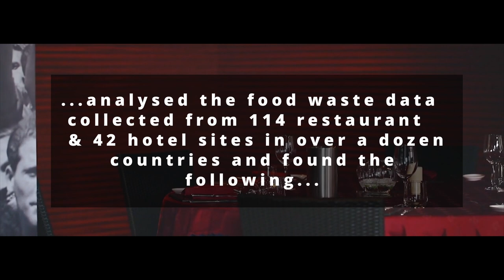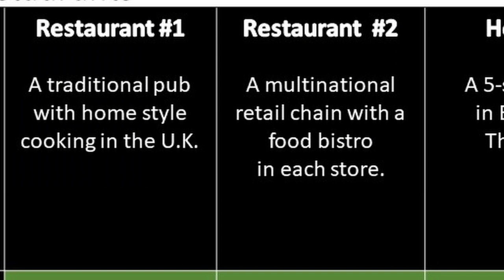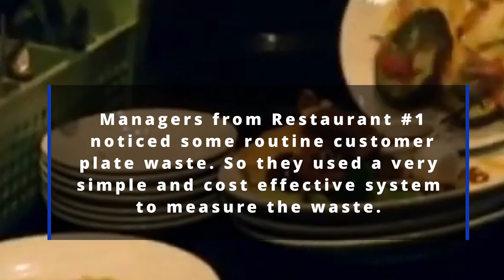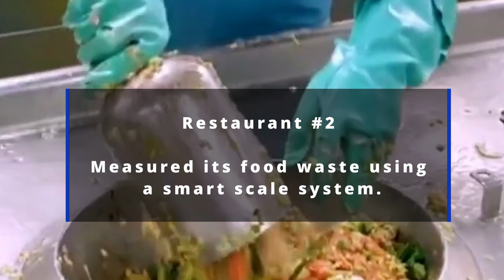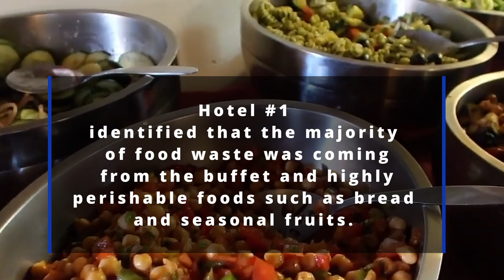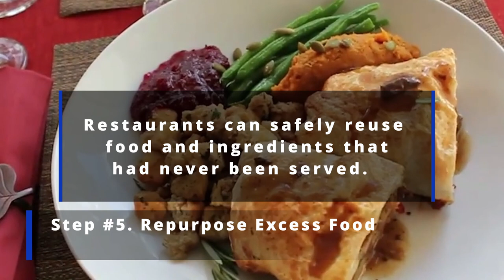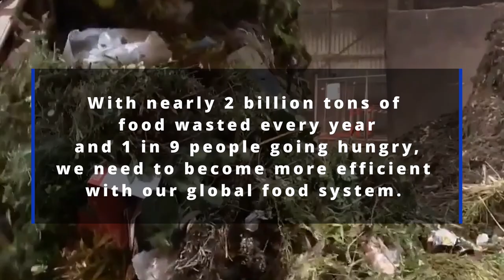How Hotels & Restaurants Can Reduce Food Waste-Easy Solutions for Plant-Based Hospitality Businesses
Two separate studies showcasing specific hotel and restaurant businesses, detailed the steps they took to implement successful food waste reduction programs. Most of the steps taken were simple to implement, generally inexpensive and easily duplicatable.

According to the Restaurant Food Waste Action Guide created by the non-profit organization ReFED, the U.S. restaurant sector generates 11.4 million tons of food waste annually (7.3 million tons from full-service and 4.1 million tons from limited-service restaurants). The full cost of this waste is more than $25 billion. However, restaurants can mitigate these losses and realize an additional $620 million in potential profit per year by simply adopting preventative solutions such as Waste Tracking & Analytics.  In fact, the study by Champions 12.3: The Business Case for Reducing Food Loss and Waste (Restaurants), which surveyed restaurants in 12 countries, found that restaurants were able to lower their food costs between 100%-600% through food waste reduction.

In terms of the hotel industry, according to an article by MDPI; (Food Waste Drivers in Corporate Luxury Hotels: Competing Perceptions and Priorities across the Service Cycle), it has been estimated that hotels in the UK alone, produced 79,000 tonnes of food waste in 2012 at a cost of £318 million to the industry.  Similar to their findings for restaurants, the Champions 12.3: The Business Case for Reducing Food Loss and Waste (Hotels), which covered hotel restaurant businesses in 15 countries,  found that hotels which implemented a food waste reduction program were able to save $7 for every $1 invested in reducing food waste.

Hospitality and service industries can become a beacon for others in providing the best examples of creating food use efficiency and reducing food waste.

SOURCES:
#1: Full Report Champions 12.3- The Business Case For Reducing Food Loss & Waste (Restaurants)

#2: Full Report Champions 12.3- The Business Case For Reducing Food Loss & Waste (Hotels)

#4: Food Waste Drivers in Corporate Luxury Hotels: Competing Perceptions and Priorities across the Service Cycle

Pexel Videos